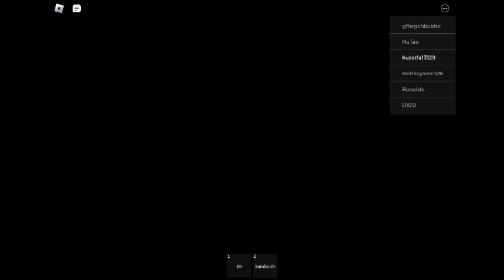Airplane story part 1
In this video I litreally travelled through this strange plane watch the full story and hope you enjoy this is the part one wait for part 2 coming soon.